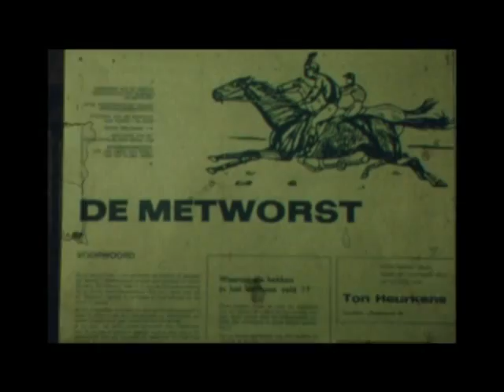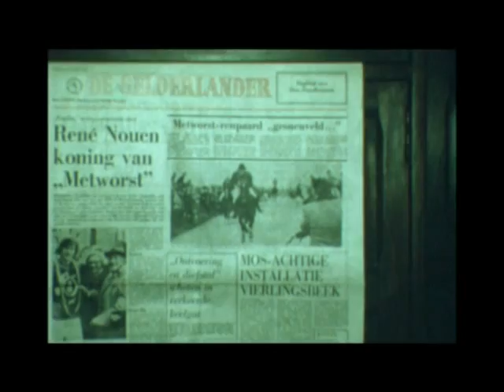Metworstrennen in Boxmeer in 1973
De Metworstrennen is een eeuwenoude paardenrace die ieder jaar op carnavalsmaandag in Boxmeer wordt gehouden. In vroegere tijden werden door jonge vrijgezelle ruiters door middel van het rijden door de velden van de Goden gepoogd de vruchtbaarheid voor het komende jaar te verkrijgen. Deze vruchtbaarheidsritten werden gehouden in het begin van de vastentijd (Carnaval). Daardoor kreeg de Metworst later affiniteit met de Carnaval.

Deelname is alleen mogelijk voor 'Boxmeerse jonggezellen', die bovendien lid zijn van de 'Instelling der Tijdelijck Jonggesellen van Boxmeer'.

De winnaar van deze afvalrace wordt voor één jaar de 'Koning van de Metworst' en ontvangt een zeven ellen lange metworst, een wegge en een brood, twee vaten bier en een halve varkenskop.

Een film van J. Sleddens.